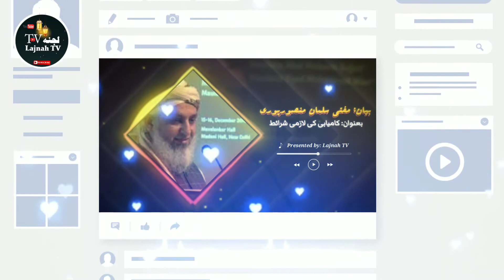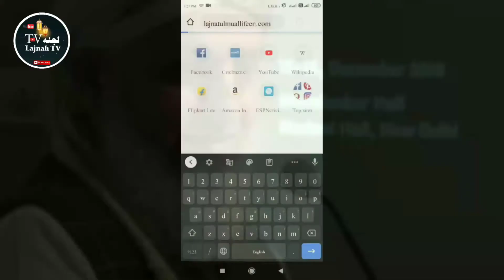کامیابی کی لازمی شرائط|بیان:مفتی سلمان منصورپوری.Prerequisites for success|Speech by:Mufti Salman sb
کامیابی کی لازمی شرائط۔
بیان: مفتی سلمان منصورپوری۔

Video Edited by: Shaikh Saleem Malik

Managed by: Hamid Akhtar Sherwani

Directed by: Shamsheer Ahmad Qasmi

Special Thanks: Ajmaeen Azmi, Aasim Tahir Azmi, Mudassir Azmi